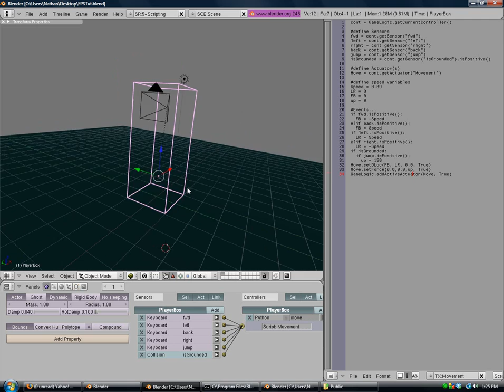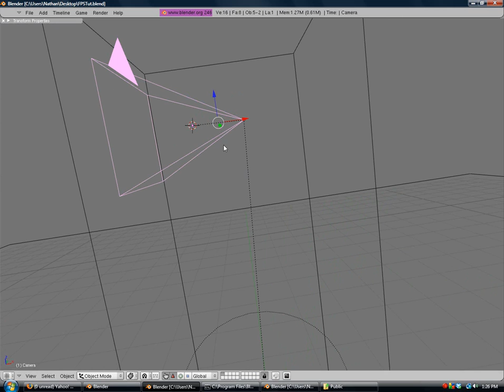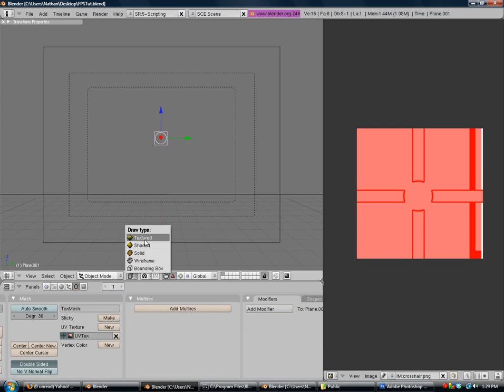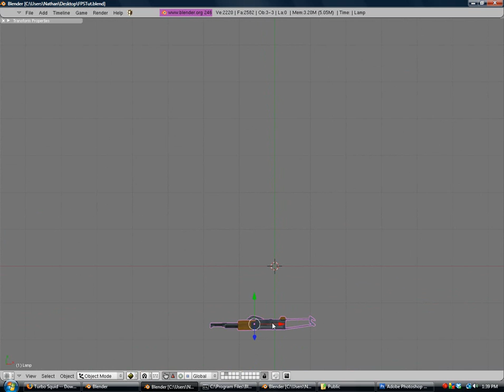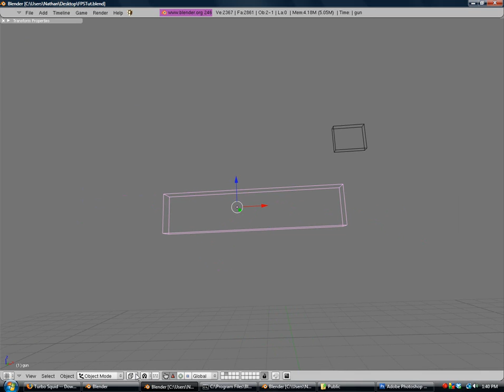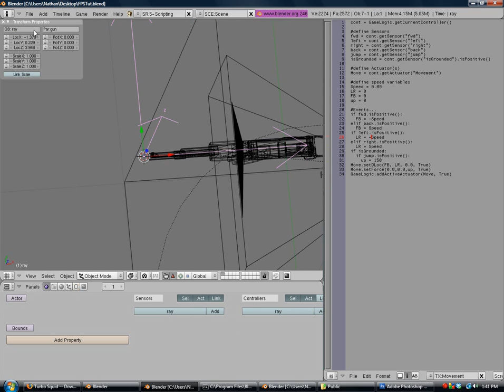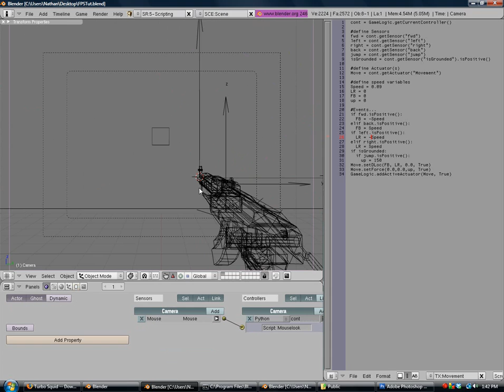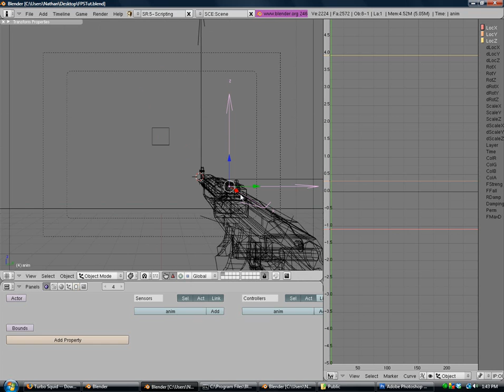How to make a real FPS Part 3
This is the third follow up in my how to make a real FPS series.

EDIT: here is the link to another tutorial by me on how to create better lighting..